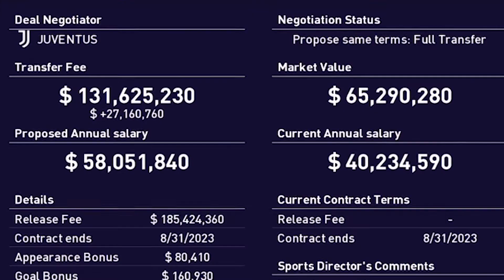FC Barcelona Buy Pro.Player C.Ronaldo To Clup $$$$